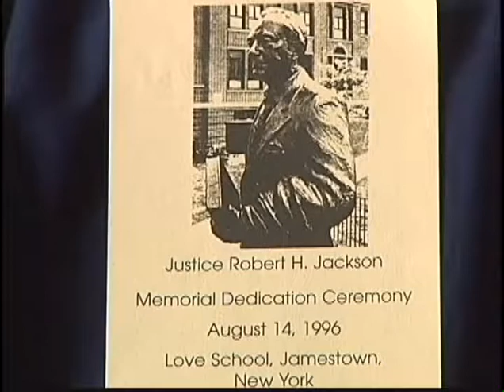Hon. Sandra Day O'Connor (2007) at Robert H. Jackson Center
On Aug. 9, 2007, the Robert H. Jackson Center hosted Hon. Sandra Day O'Connor, Supreme Court justice, and presented her with a portrait of Justice Jackson signed by artist Lurabel Colburn. She made remarks regarding the Center and the legacy of Justice Jackson.